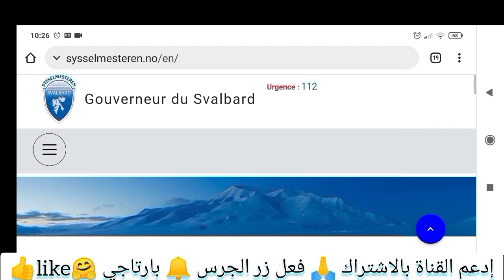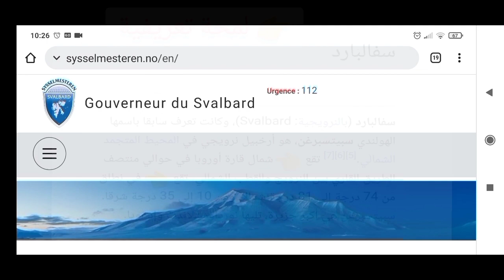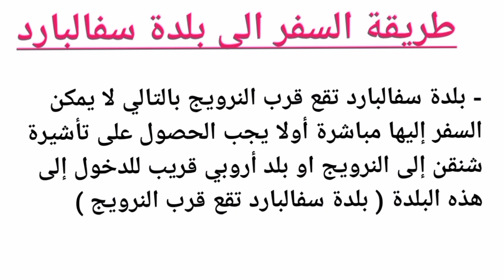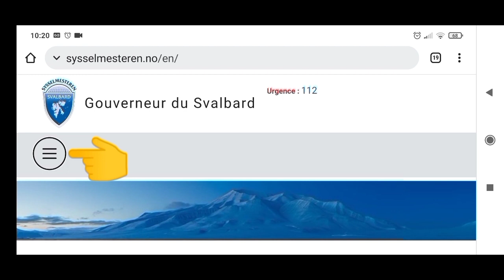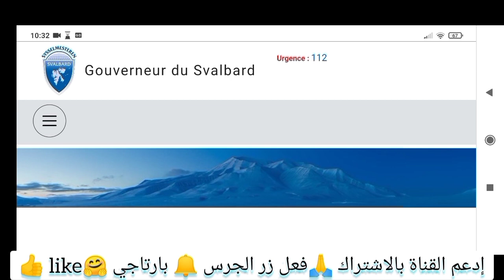بلدة أوروبية الهجرة إليها بدون تأشيرة مع إقامة دائمة 2022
فيديو شرحت فيه بلدة نرويجية تدعى سفالبارد تقع قرب النرويج السفر و الهجرة إليها بدون تأشيرة و إمكانية الحصول على الإقامة الدائمة بجواز السفر فقط لكل الدول العربية

بلدة سفالبارد بدون تأشيرة
Sans Visa
( الشرح بالتفصيل عن الموضوع في الفيديو)
 مشاهدة مفيدة

Email de gouverneur Svalbard سفالبارد
للحصول على المعلومات أكثر عن هذه التأشيرة لبلدة سفالبارد

أو التقرب للسفارة النرويجة الموجودة في بلدكم للإستفسار عن هذه التأشيرة لبلدة سفالبارد.

بالتوفيق للجميع.

أدعم القناة  بالاشتراك و تفعيل زر الجرس 🔔 ليصلكم إشعار عن كل  جديد عن فيديوهاتي القادمة
جام likes jaime
 بارتاج  خاوتي ليستفيد الجميع

Lien de mon compte Tiktok

Merci شكراااا